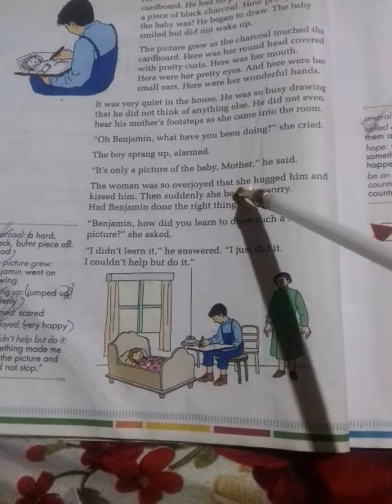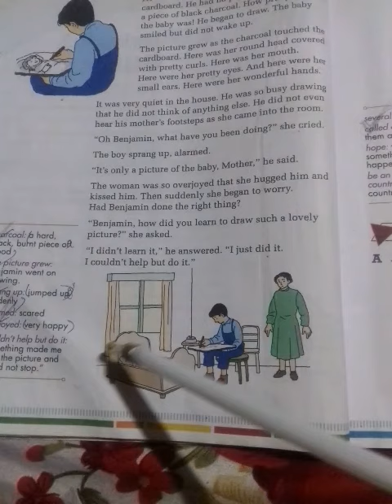A Wonderful Gift by James Baldwin part 4